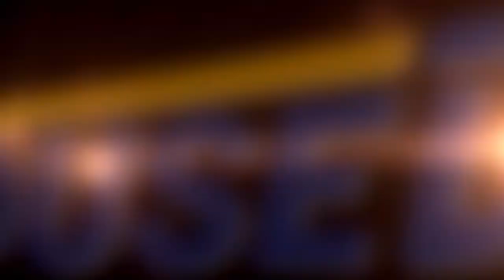苫小牧市字勇払★新築戸建★3LDKオール電化★